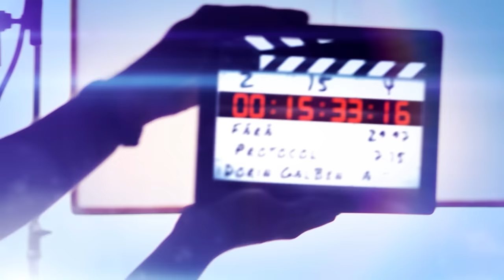Interviu exclusiv cu scafandrul moldovean care caută oamenii înghițiți de ape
*ICAM - lider în producerea mobilei capitonate și mobilă de corp în Moldova

Te invit să vizionezi un interviu fărăprotocol cu scafandrul moldovean Sergiu Pascaru, care a povestit unde și cât trebuie să înveți pentru a deveni scafandru, cum e să cauți maturi dar și copii înghițiți de ape, cât de periculos este să te aventurezi la pescuit pe gheață și de ce nu trebuie să te bagi în ape adânci dacă ai consumat prea mult alcool. Am vorbit și despre cele mai răsunătoare cazuri de înec. De asemenea, Sergiu a povestit că scafandrii sunt cei care găsesc probele aruncate de infractori în ape ca să scape de ele.

Rezumat:
0:00 Intro
1:00 Cine este invitatul și ce înseamnă munca de scafandru
3:28 Cursuri speciale pentru a deveni scafandru
7:50 Prima sa intervenție și găsirea primului copil înecat
15:08 Scafandrii mereu au cu ei 2 cuțite
18:55 Apelul către populație să asculte recomandările salvatorilor
22:55 Cazul când se credea că o persoană s-a înecat, dar realitatea era alta
25:44 Cât de complicate sunt intervențiile iarna
28:42 Cazul cutremurător când s-au înecat 3 frați
33:20 Un alt caz când s-au înecat concomitent 5 persoane
36:14 Un frate și o soră s-au înecat după ce au rămas fără supraveghere
37:50 Riscurile să se înece și cel care încearcă să salveze pe cineva
40:36 Cazul când s-a înecat un bărbat care practica pescuitul subacvatic
48:43 Un copil de 4 ani s-a înecat deși tatăl era la 3 metri de el
51:13 Cazuri de înec la adulți care intră în apă după ce au consumat prea mult alcool
57:25 Soluție pentru a scăpa de crampa musculară în apă
58:51 Cum salvezi o persoană care se îneacă
1:00:41 (P) Cadou de la Aurelius
1:01:35 O copilă s-a înecat după ce a încercat să se fotografieze pe gheață
1:04:32 Cazul cu un om omorât și aruncat în iaz legat cu stâlpi de beton
1:06:26 Cazul fetei aruncată pe bucăți în iaz și intervenția pentru a o scoate
1:09:24 Scafandrii au intervenit în Prut ca să scoate sute de bombe din perioada celui de-al doilea război mondial
1:11:10 Se întâmplă că persoana înecată nu poate fi găsită niciodată?
1:12:26 Istorii despre cum căutau omul înecat cu icoane sau cu cocoșul
1:15:09 Cum sunt jigniți scafandrii de cei care stau pe mal
1:17:01 Reușești să petreci timp și cu familia?
1:21:09 Recomandări pentru a preveni cazurile de înec, dar și acordarea primului ajutor
1:26:59 Anii cu cele mai multe și cele mai puține cazuri de înec
1:29:51 Salariul unui scafandru în Moldova și alte resurse de venit
1:36:01 Întreb pentru un prieten (locuri vacante pentru scafandri, cât timp te mai vezi muncind, ce contează în viață...)